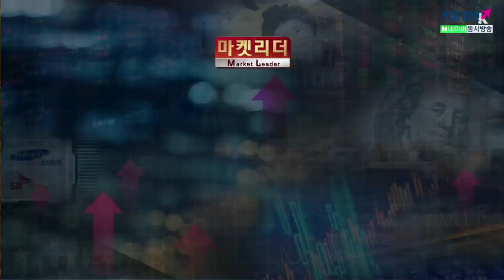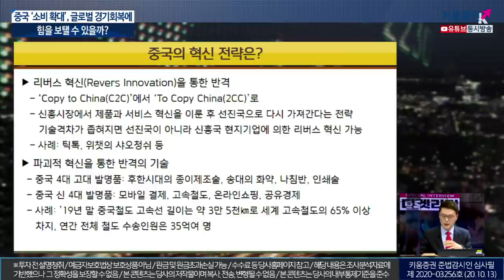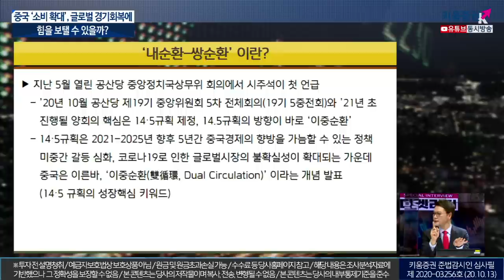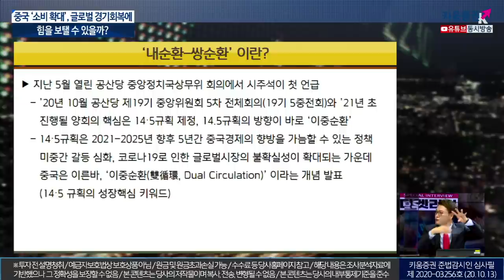중국의 ‘소비 확대’ … 글로벌 경기회복에 힘을 보탤 수 있을까? (이진우의 마켓리더.시장분석/with.박승찬 용인대 중국학과 교수/20.10.13)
1. 중국 소비 회복하는 추세로 봐도 될까?
2. 위안화 강세, 중국 정부의 스탠스는?
3. 미중 갈등 속 중국 증시 투자전략은​

이진우 GFM투자연구소장, 박승찬 용인대 중국학과 교수
「좋아요」와 「구독」잊지 말고 눌러주세요